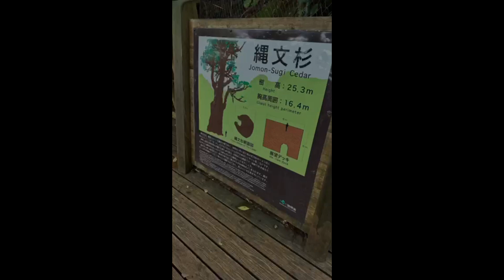屋久島 招かれた人しか行けない島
丸子を見に来てくれた方ごめんなさい。
丸子はお家でお姉ちゃんとお留守番でした。

今回は母の旅、「思い出フォト」です。

念願であった屋久島への旅は、素晴らしい体験になりました。

屋久島登山は屋久島メッセンジャーの女性の公認ガイドさん。
(足腰ボロボロになりました(;^_^A）
宿は「サンカラホテル」です。
共に素晴らしく、お勧めです。

ほしいものリスト
チャンネル名を「豆柴丸子」から「柴犬 丸子」に変えました。
BGM
DOVA-SYNDROME